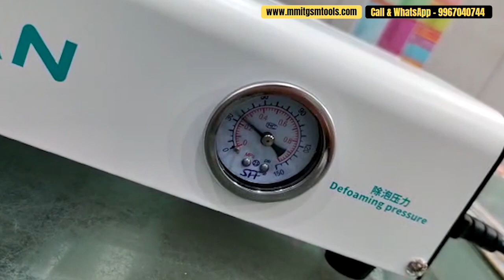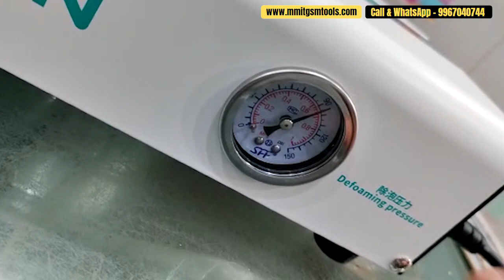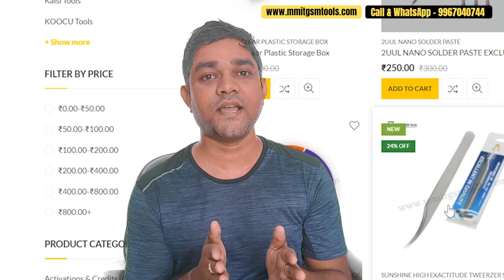Nasan NA-B2+ OCA Bubble Remover Inbuilt Air Compressor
Box & Dongles

Buy Box & Dongle at very Good Price (Guaranteed) Cash On Delivery Also Available

Activations

Buy All Types Of Activation & Credit at very Good Price (Guaranteed)

Cables

Buy All Types Of Cables at very Good Price (Guaranteed)

Emmc Tools & Adapter

Buy All Types Of Emmc Tools & Adapter at very Good Price (Guaranteed)

Mobile Reaping Hardware Tools

Buy All Types Of Mobile Reaping Hardware Tools at very Good Price (Guaranteed)

Microscopes & Lances

Buy All Types Of Microscopes & Lances at very Good Price (Guaranteed)

Special Combo Offers

Buy All Types Of Special Combo Offers at very Good Price (Guaranteed)

STENCILS / Black STENCIL / 3D Stencils

Buy All Types Of STENCILS / Black STENCIL / 3D Stencils at very Good Price (Guaranteed)

Join the official Telegram channel for Latest updates on GSM tools

All Courier Service Available
✅Bluedart Air Courier
✅ Delhivery Express (Air) Courier
✅ Ecom Express (Air) Courier
✅ Xpress Bees (Air) Courier
✅ Dtdc Surface & Express
✅ Maruti Fast Courier
✅ Speed Post

Payment Mode
✅Cash On Delivery
✅All Types of UPI Payment
✅ Wallet Payment
✅ Debit card & Credit Cards
✅ Internet Banking services

nasan na-b2 plus
NasanNA-b2+
nasan na-b2+ price in india
nasan na-b2+ oca bubble remover
nasan na-b2+ Built In Air Compressor
nasan na-b2+ review
nasan na-b2+ unboxing
nasan na-b2+ How to Work